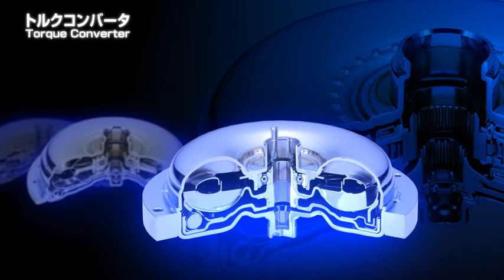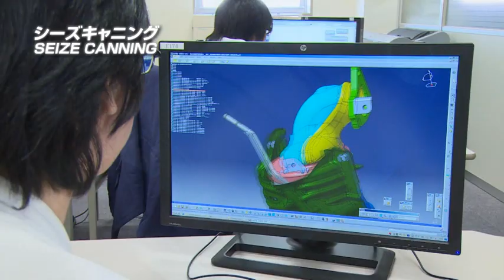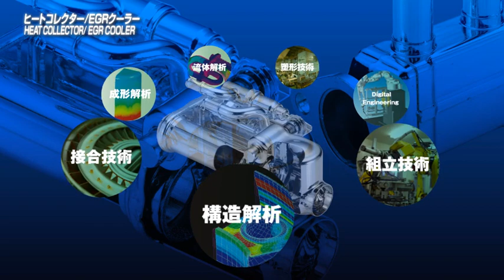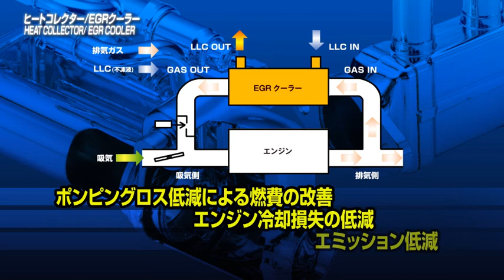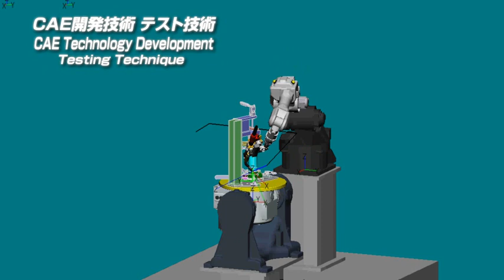人とくるまのテクノロジー展2014 【技術動画】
「人とくるまのテクノロジー展2014」で使用したYutakaの技術を紹介した動画です。